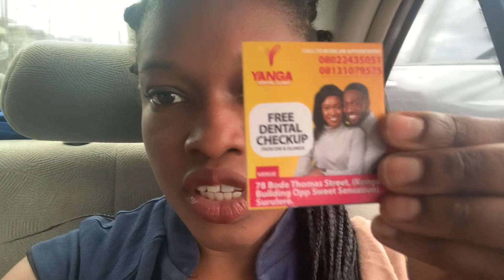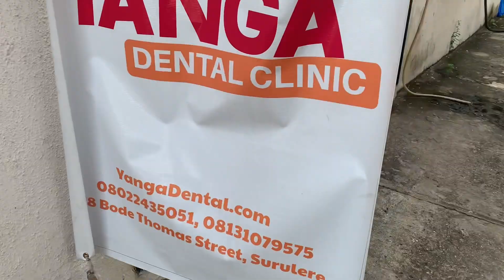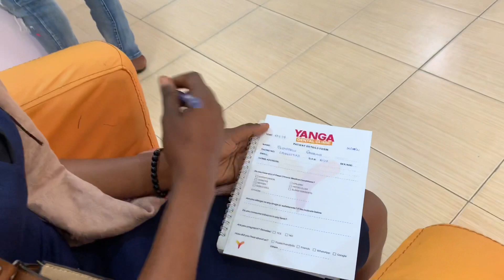TEETH CLEANING BY DOCTOR IN LAGOS || ORAL HEALTH || YANGA DENTALS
teeth cleaning by doctor in lagos
So hubby & I went for a routine dental check up here in Lagos and i had my teeth cleaned by my doctor. Oral health day 2022. The experience was beautiful and warm!!!
Talk about good services 👏👏

Yanga dentals is at Bode Thomas Surulere, Lagos.

Instagram.com/yangadentalclinic